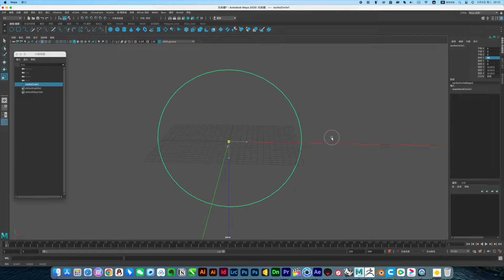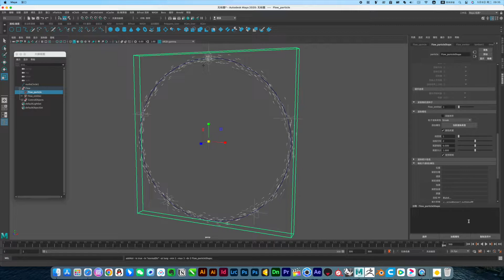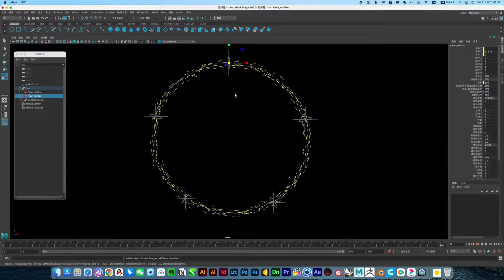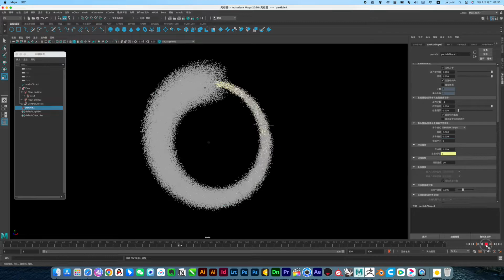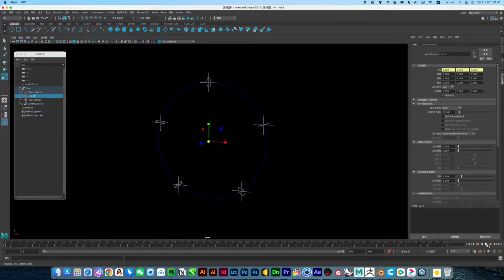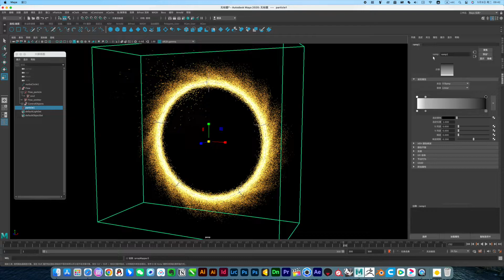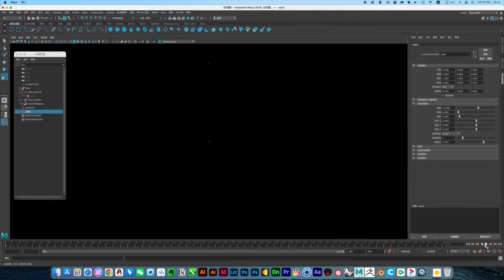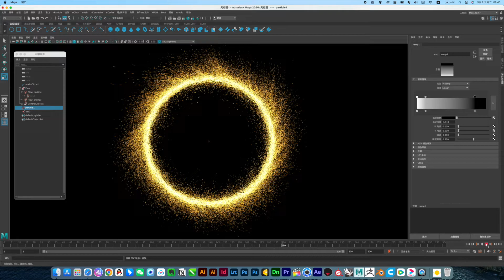Maya portal light effect production tutorial｜maya光效｜传送门光效